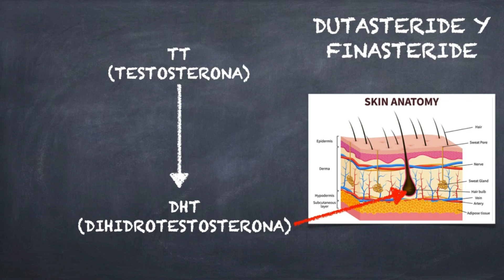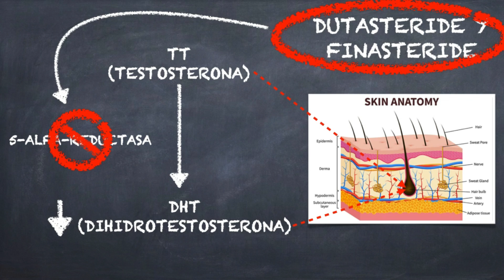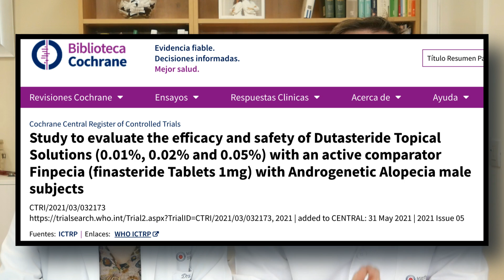🔴 Cómo usar Dutasteride Tópico para Recuperar cabello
⭐ ¿Quieres mejorar tu tratamiento CAPILAR?
⭐ Si estás pensando en cómo mejorar el tratamiento para tu ALOPECIA este vídeo te va a interesar.
⭐ En el vídeo de esta semana hablamos de un tratamiento para la CALVICIE y para poder recuperar el pelo. Estamos hablando de DUTASTERIDE TÓPICO.
⭐ Quizá dutasteride tópico pueda ser una buena opción de tratamiento en tu caso.

¿Lidiando con la preocupante alopecia y buscando una solución efectiva? ¡Estás en el lugar adecuado! En este video, te adentrarás en el emocionante mundo del dutasteride tópico, una alternativa revolucionaria para combatir la alopecia y estimular el crecimiento capilar.

La alopecia, esa condición que afecta a tantos, puede generar inseguridades y preocupaciones. Pero no te preocupes, el dutasteride tópico podría ser la respuesta que has estado buscando. A lo largo de este video, exploraremos los detalles clave sobre cómo este compuesto se ha convertido en una esperanza para quienes luchan contra la alopecia.

¿Pero qué es exactamente el dutasteride? ¡Buena pregunta! El dutasteride es un inhibidor de la enzima 5-alfa reductasa, que desempeña un papel fundamental en la pérdida de cabello asociada a la alopecia. Al aplicarlo de manera tópica, este compuesto busca frenar la acción de esta enzima y, en consecuencia, promover el crecimiento capilar.

Ah, la alopecia. Una palabra que puede generar ansiedad. Pero no temas, aquí es donde el dutasteride tópico entra en juego una vez más. Los estudios han demostrado que este enfoque específico puede marcar una diferencia significativa en la lucha contra la alopecia. A medida que profundizamos en esta guía, descubrirás cómo el dutasteride tópico ha dejado su huella en la comunidad médica y en aquellos que buscan soluciones efectivas.

¿Cómo se aplica? ¿Cuáles son las precauciones a tener en cuenta? Estas son preguntas esenciales que responderemos detalladamente. Además, exploraremos los estudios clínicos y la evidencia que respalda la eficacia del dutasteride tópico en casos de alopecia.

Entonces, si estás listo para sumergirte en el mundo del dutasteride y su papel clave en el tratamiento de la alopecia, te invitamos a quedarte y explorar con nosotros. ¡Prepárate para descubrir cómo el dutasteride tópico está cambiando la forma en que enfrentamos la alopecia y cómo podrías beneficiarte de esta innovadora solución para tu cabello!"